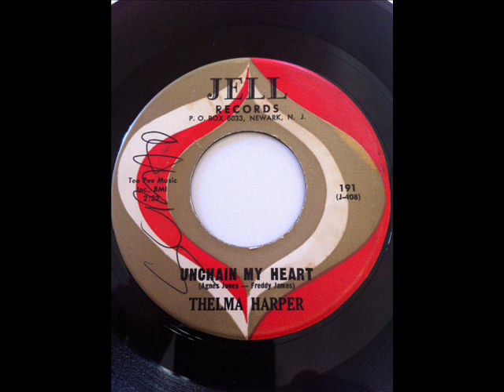THELMA HARPER Unchain My Heart FIRE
Great female version of the Brother Ray classic!